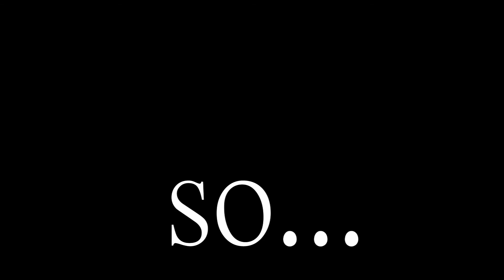Left 4 Dead - Nice One Revenge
He was cheating fire so I also cheated some bombs.I don't think he could dominate the whole server.You can see other players were removed,that was my fault which I didn't really mean to do that.